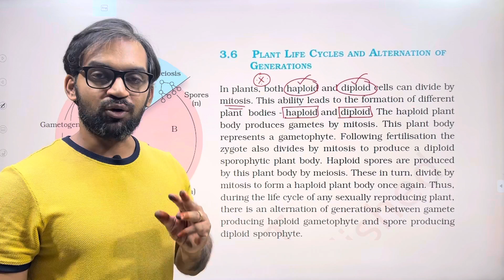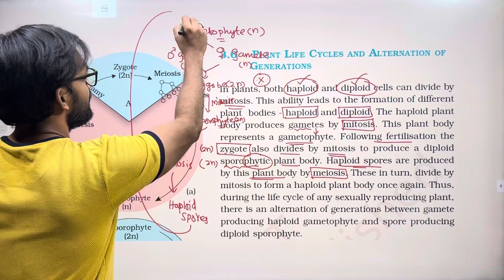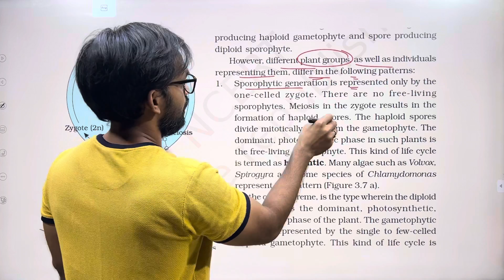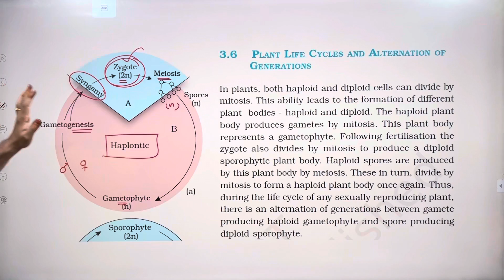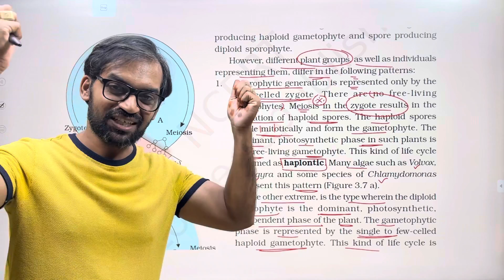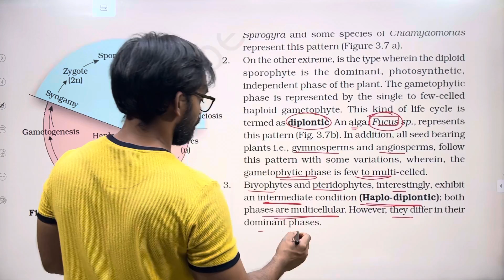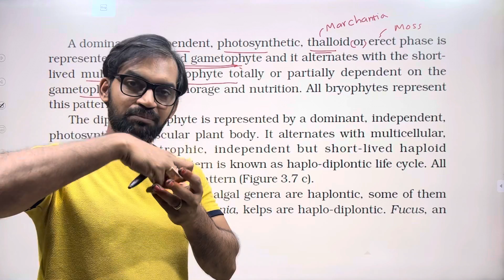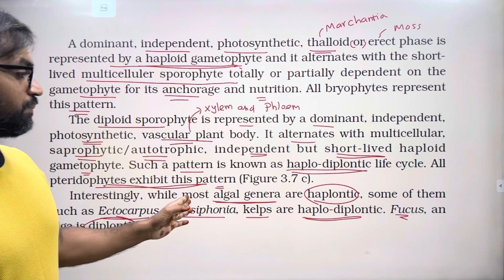Plant Kingdom | Part 7 | NCERT Line to Line | Thannambikkai Batch 2023